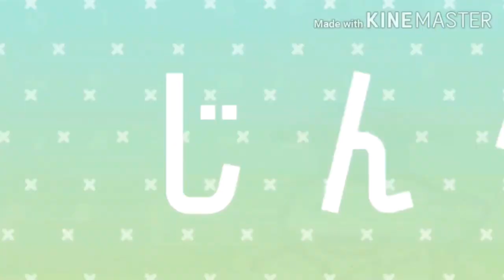唐25 憲宗の最期 丹薬の飲みすぎかクーデターか？ 憲宗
00:00　元和の中興
02:47　宦官　吐突承璀
09:01　郭貴妃　懿安皇后・郭氏
10:47　紀美人
12:28　第二皇子　李惲
13:28　鄭氏
15:51　杜秋娘
18:07　憲宗の最期
20:45　皇帝暗殺疑惑

今年最後の動画をupします。
皆様よいお年を。

使用ソフト
ゆっくりムービーメーカー４,Aviutil, KINEMASTER ,CLIP　STUDIO　PAINT　EX ,POWERPOINT,
３Dマイホームデザイナー１３

参考資料
『中国の歴史６　絢爛たる世界帝国　隋唐時代』氣賀澤保規
『隋唐帝国』布目潮風　栗原益男
『大唐帝国-中国の中世』宮崎市定
『大唐帝国の女性たち』
高 世瑜

中国史,唐,華流,ゆっくり解説,世界史，憲宗,元和の中興,王守澄,杜秋娘,宦官,郭貴妃,郭子儀,懿安皇后,穆宗,杜黄裳,高崇文,皇帝と私の秘密 ,櫃中美人,仙薬